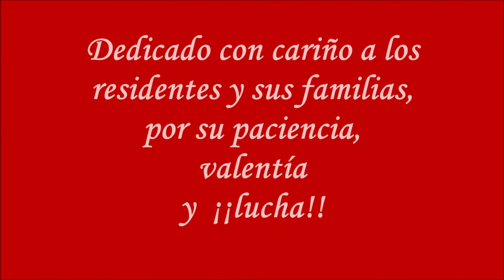El ataque del dragón Residencia de Albelda de Iregua 2020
El ataque del dragón Residencia de mayores de  Albelda de Iregua 2020